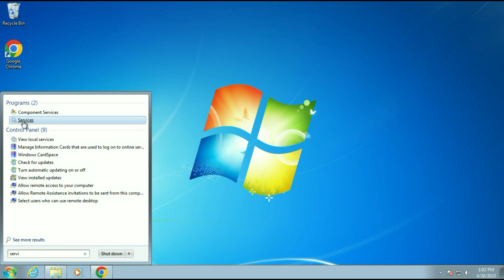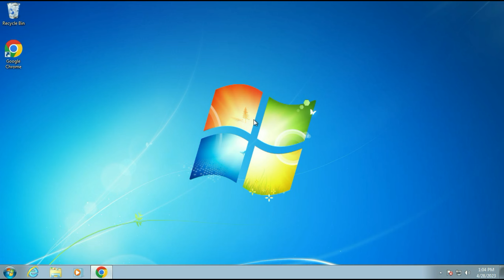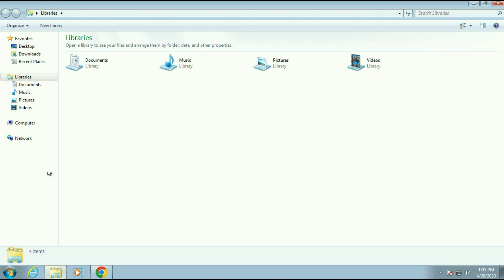FIX: 80072EFE Update Error in Windows 7 (Solved)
for 32-bit Operating system

for 64-bit Operating system

Problem:
windows 7 update error 80072efe,
error code 0x80072f8f - 0x20000 windows 7,
0x80072f8f - 0x20000 windows 7,
the update is not applicable to your computer,
What does code 80072EFE mean Windows 7?,
How do I fix Windows Update error encountered in Windows 7?,
Why Windows 7 not updating?,